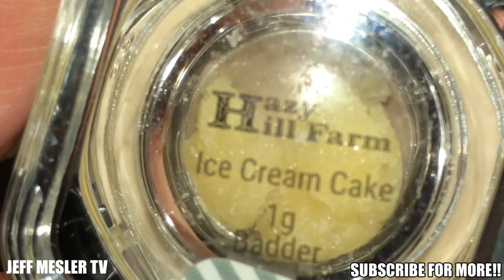DABS ICE CREAM CAKE BADDER AND SUNDAE BRUNCH HAZY HILL FARM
Just picked up some new dabs opening them up and testing hazy hill farms